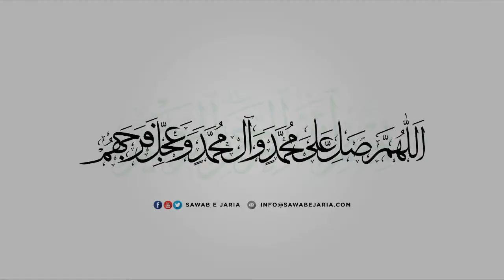Tauheed | Maulana Syed Hashim Abbas Zaidi | 15th March 2019 | [SAWABEJARIA]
Maktab e Ahlebait as main bayan e Tauheed
Maulana Syed Hashim Abbas Zaidi
15th March 2019
[SAWABEJARIA]